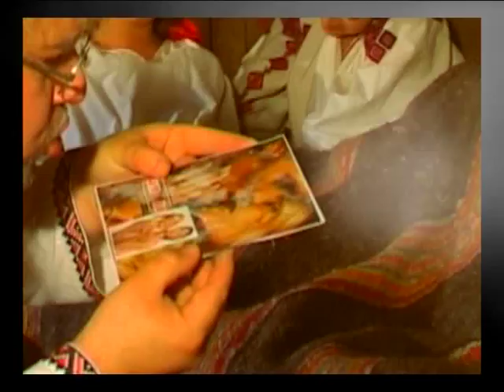Kameliya 2007 -MPEG-4